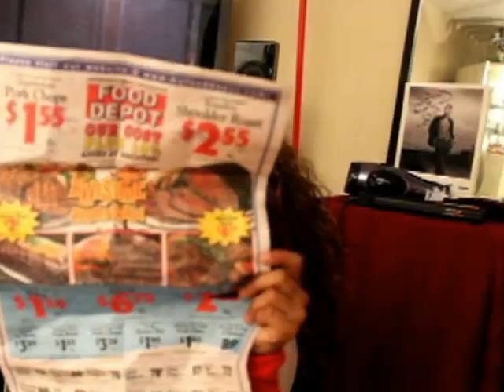Ms.Moda's Unisex Salon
This screenplay is done in  the description of a Unisex Salon which is a barber shop and a beauty salon mixed in as 1.The shop is ran by kids.No grown-ups.This is how kids see grown-ups through they're eyes.